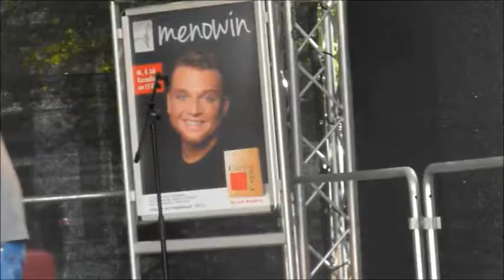Meno in Magdeburg - Stop (4-7-12)